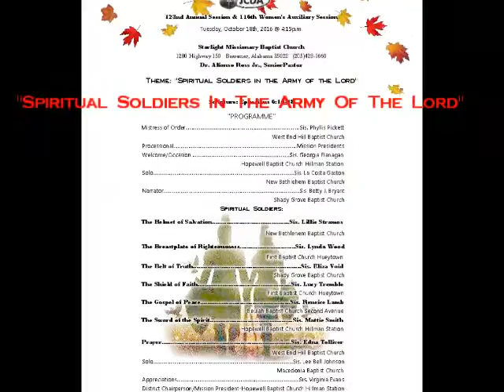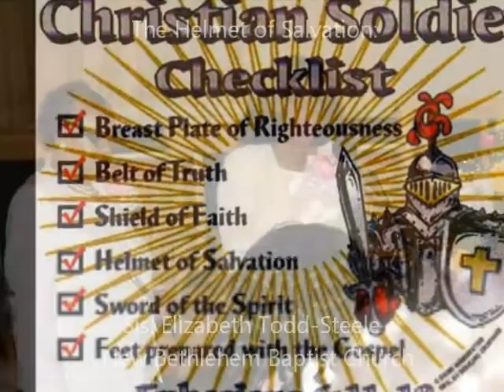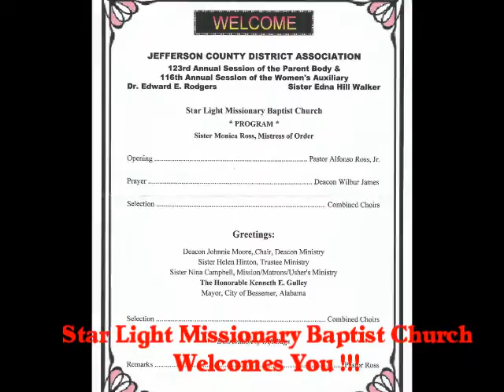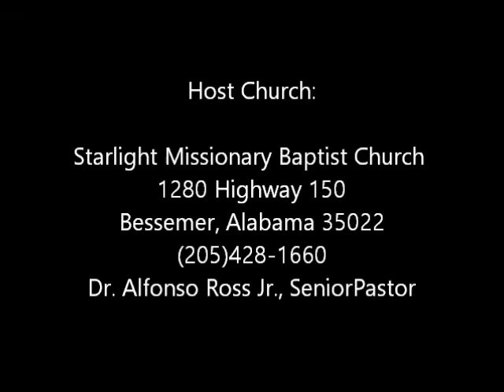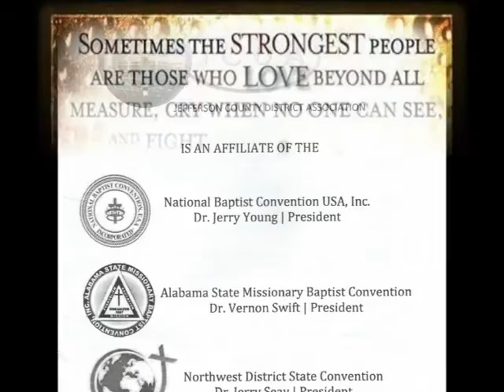Spiritual Soldiers In The Army Of The Lord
JCDA 123rd Annual & the 116th Women's Auxiliary Session
MISSION/WELCOME PROGRAMME VIDEO PICTURE DISK
Scripture: Ephesians 6:10-18
Host Church: Starlight Missionary Baptist Church
Dr. Edward E. Rodgers, Moderator
Sis. Edna Hill-Walker, Women's Auxiliary President
Sis. Virginia Evans, Chairperson
Sis. Betty J. Bryant, Co-Chairperson
Minister Phyllis Pickett, Co-Chairperson